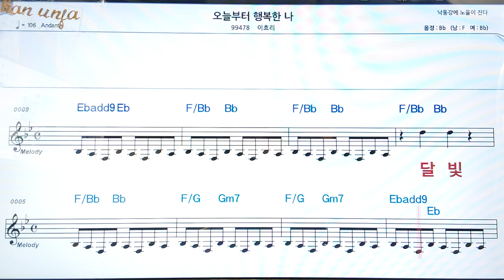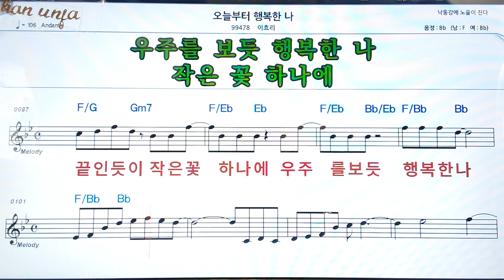오늘부터 행복한 나/이효리👍악보, 코드,가사,Karaoke*가라오케 반주